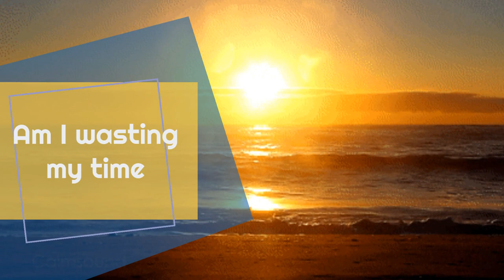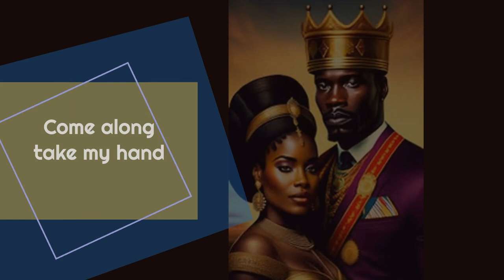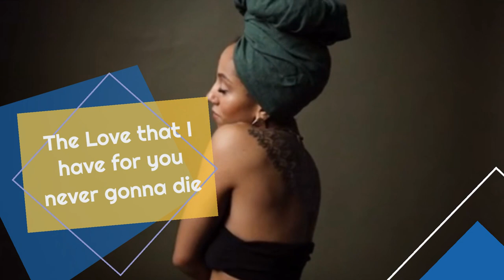Feed You With Love - Craig Ed East x DJ Bunpan (Vizualizer)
@bunpanja; SweetReggaeMusic djbunpan yardgrownmusic FeedYouWithLove. Feed You With Love is Reggae love song from Craig Ed East, smooth vocals, enchanting bassline and a sweet and mello reggae mood. Written by Craig Geddes and composed and produced by Cecil "Bunpan" Williams (DJ Bunpan) for Yard Grown Music record label.

Title:  Feed You With Love

Artists: Craig Ed East & DJ Bunpan

TuneCore

Amazon Music